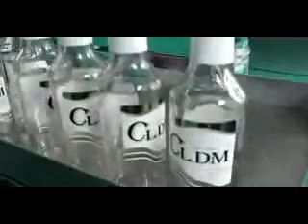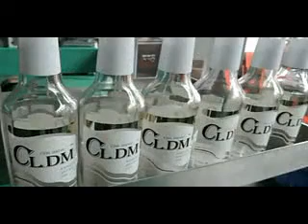Automatic Labeling Machine for Bottles Neck , Bottles Neck Label Applicator Machine